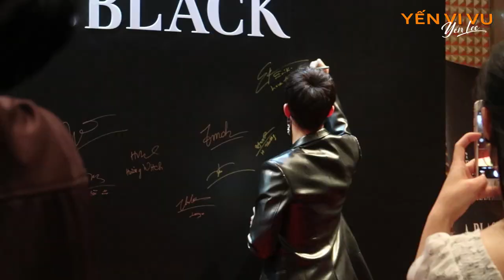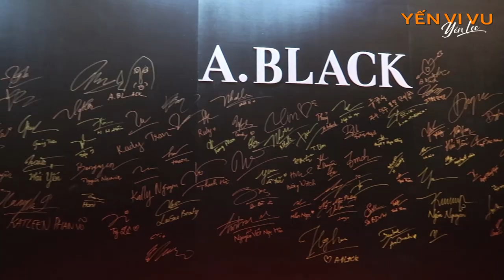Gặp Min x Erik cùng các Youtuber ở Sài Gòn | Sân si cùng Yến Vi Vu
OMGGGGG Erik, Min, Trinh Phạm, Hương Witch, DJ Trang Moon 😍😍😍

►Tham gia group để trò chuyện với Yến và những người bạn

Yến vào Sài Gòn cùng team media tham gia sự kiện ra mắt sản phẩm A.Black của thương hiệu Clio Cosmetic. Trong sự kiện có sự tham gia của nhiều BEAUTY YOUTUBER như chị Trinh Phạm, Hương Witch, Luusue Beauty và đặc biệt có cặp ca sĩ Min & Erik, DJ Trang Moon.

Các bạn có phải là fan của ai trong số họ không???

❤❤❤ Hẹn gặp các bạn vào mỗi thứ 7 hàng tuần nha ❤❤❤ Bất chợt thì cả thứ 4 nữa